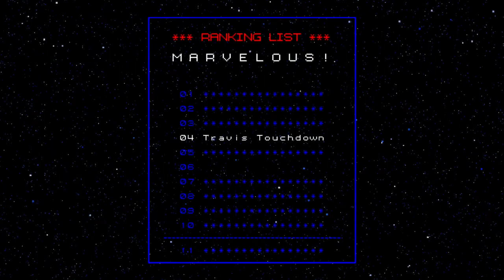No More Heroes Walkthrough - Part 7 Harvey Moiseiwitsch Volodarskii